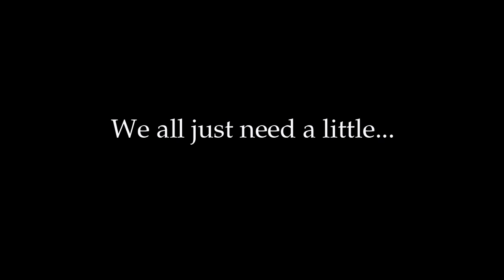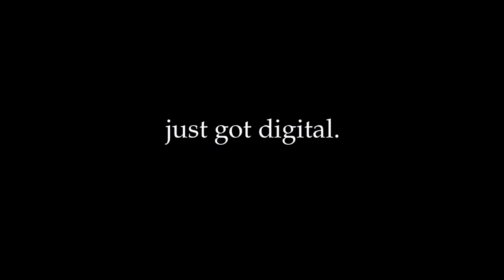Un-Natural Selection - Trailer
This is the trailer for the web series "Un-Natural Selection".    "Un-Natural Selection" follows Joe and Sarah, two recently single 30/40 something's as they stumble through the confusing & intimidating world of internet dating. They seek advice from their small circle of friends on how to present themselves online, rules about coffee dates, sexting, strategic touching, etc.  Each character has a very different take on how to pursue the opposite sex. But Joe & Sarah must ultimately find a way to be true to themselves while going outside their comfort zones to find that special someone.

Cast:
Kendra Jaymes as Sarah
Adam Johnson as Joe
Cindy Lynn Tung as Tina
Yves Bright as Tristan
Sarayu Rao (Sarayu Blue) as Kate
Gil Darnell as William
Zainab Johnson as Simone

Crew:
Writer / Director - Aloura M. Charles
Producer - Heather Konkoli
Cinematographers - Thomas Callaway, James Plannette
Editors - Charles Mumford, Mary Ann Skweres
Sound - John Lakin, Jon Tendrich, Jacob Nerstheimer
Gaffer - Katie Walker
Camera - Robert Edgecomb, Heather Konkoli